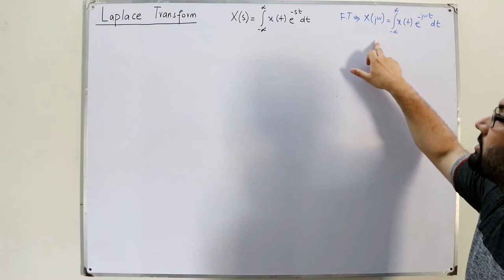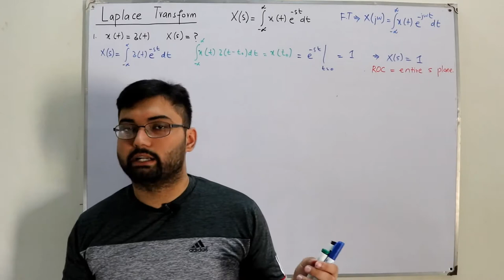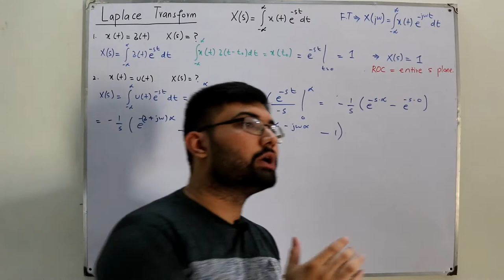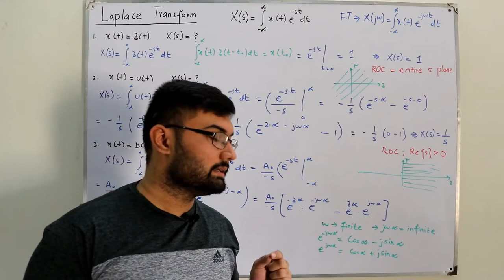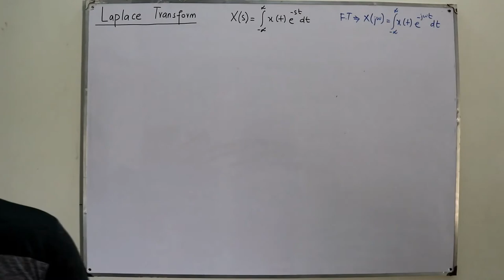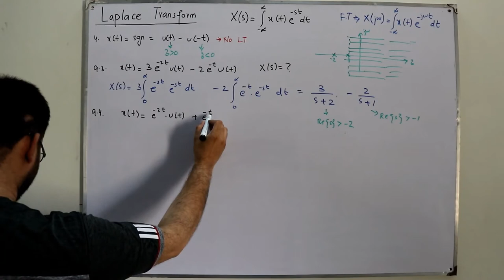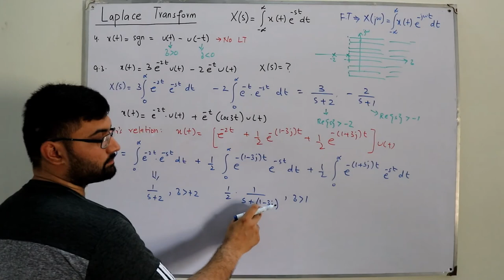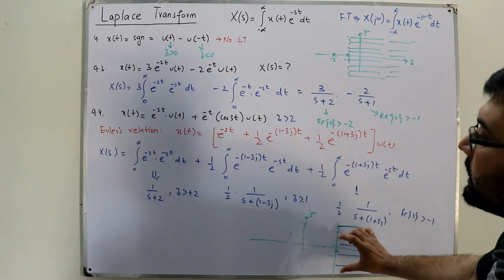Examples on Laplace transform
Lecture 120
Laplace transform examples and discussion on poles and zeros